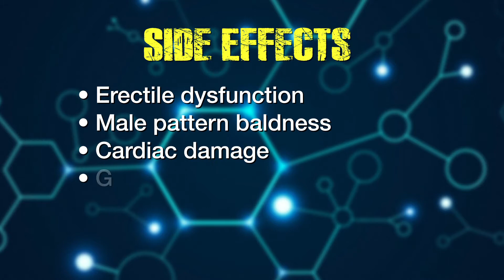CrazyMass Steroid Shorts Winstrol